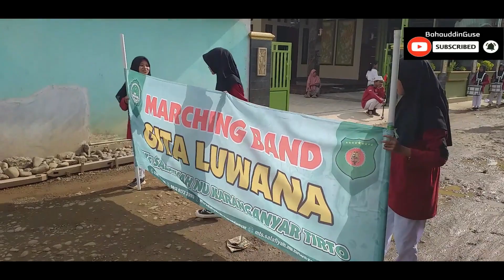Ditinggal Rabi - VERSI Marching GITA LUWANA - MTs NURIKA Tirto